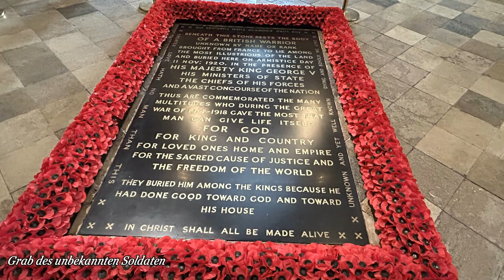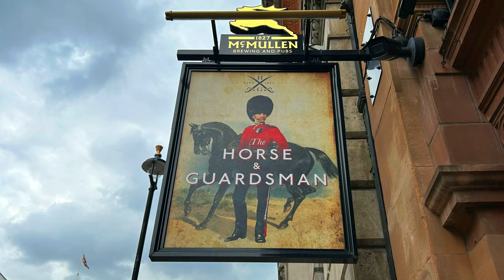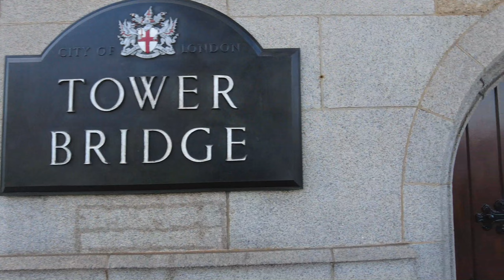A visit to London / Great Britain - A city tour - Highlights - HD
Visiting the English capital London.

London, the capital of England, is a city between British tradition and modernity. Colorful, fascinating and vibrant.
Enjoy the fantastic views, discover historical sights, stroll through some of the most beautiful parks in Europe, indulge in shopping paradise on Oxford Street or seek out the vibrant British traditions: there is always something new to discover in London.

CONTENTS
0:00:00 Intro
0:00:53 Day 1 - Arrival
0:01:52 Day 2 - Hotel, House of Parliament, Westminster Abbey, St. Paul's Cathedral
0:11:00 Day 3 - Tower of London, Thames Cruise, Piccadilly Circus
0:16:10 Day 4 - Oxford Street, Hay's Galleria, Tower Bridge, London Eye, Buckingham Palace
0:19:14 Outro